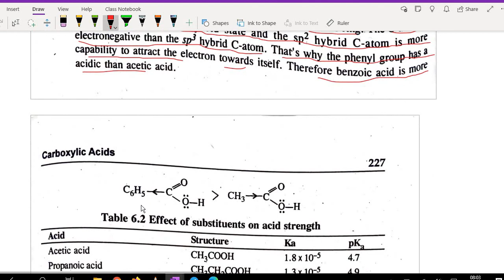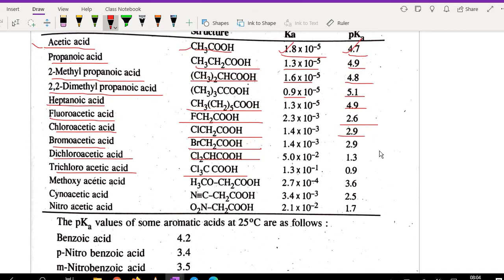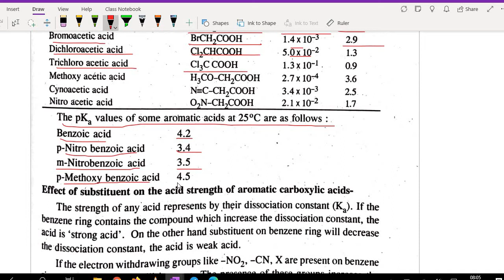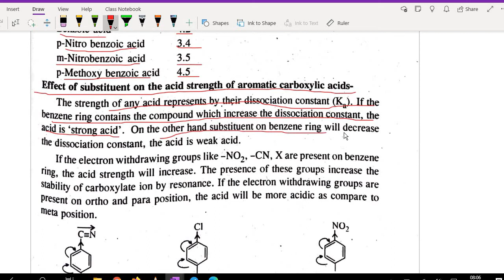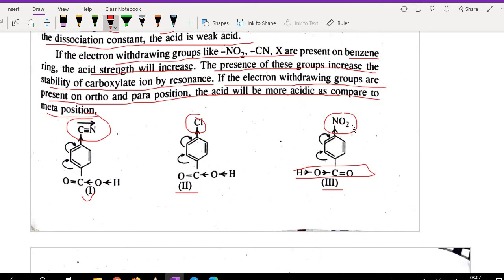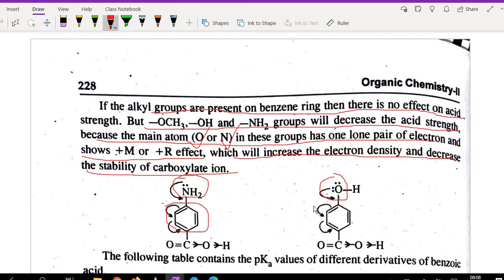CARBOXYLIC ACID / PART-3 # LECTURE- 35